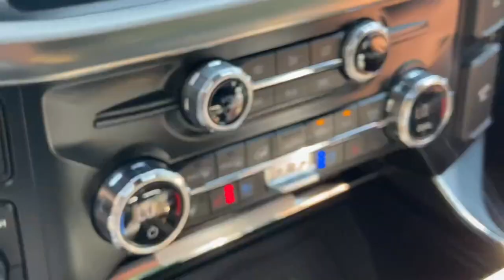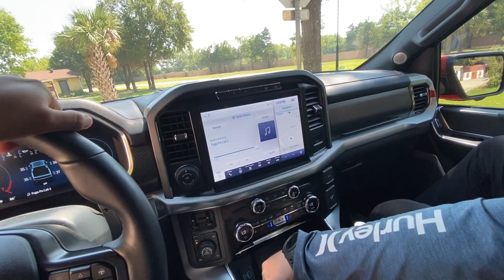NUEVA LINEA DE FORD 4X4 🔥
NUEVO VIDEOS CADA VIERNES 🍀
MUCHAS GRACIAS POR EL APOYO NOSE LES OLVIDE DARLE LIKE AND SUBSCRIBIRSE AL CANAL